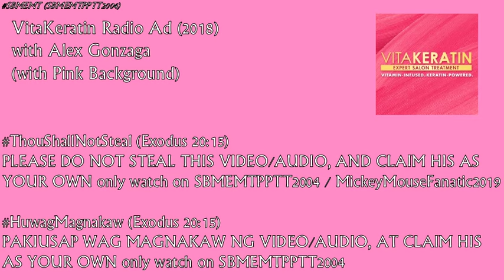VitaKeratin Radio Jingle Ad (2018) (with Alex Gonzaga)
Vitakeratin, with Vitakeratin Araw-arawin ang awra!